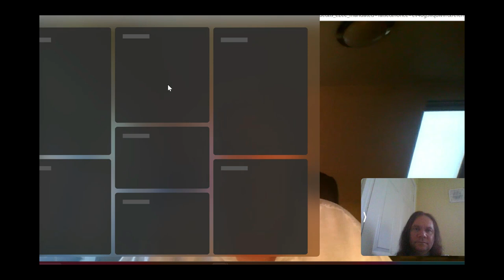Interview with the 𝕬𝖗𝖈𝖍 𝕯𝖗𝖚𝖎𝖉 from Isle of Wight Order of Druids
An interview with Mr. Malcolm Brown of the Isle of Wight Order of Druids. he explains the basics of Druidry and talks about his Order as a guiding role to help those who seek the path.